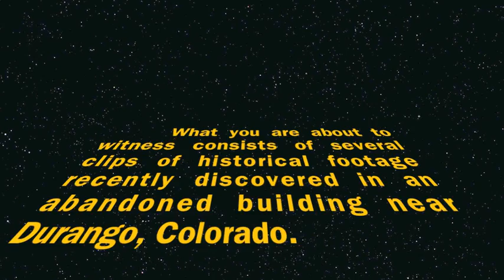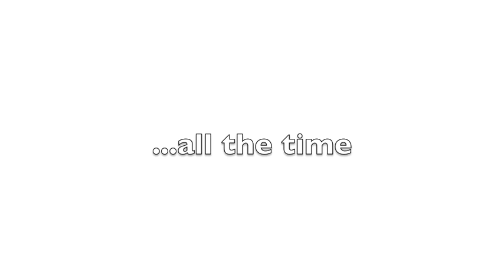Historical Animas Footage